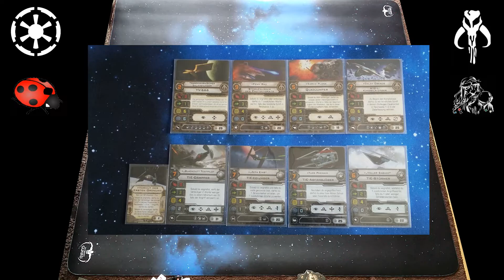SPIELZEIT: Let's Play: X-WING 1.0 - Imperium vs Scum (Bunte Tüte)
Moin, Moin,
heute beglücken wir euch mit einem weiteren "Chaos"-Batrep X-Wing. Regelfest wie immer, mit  Zufallsliste im Gepäck :-D
Viel Spaß ^^